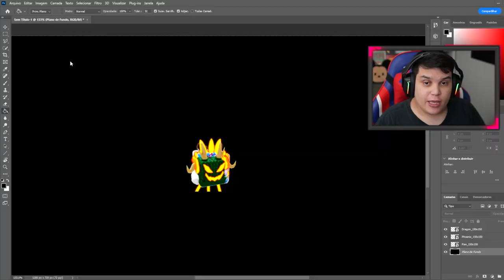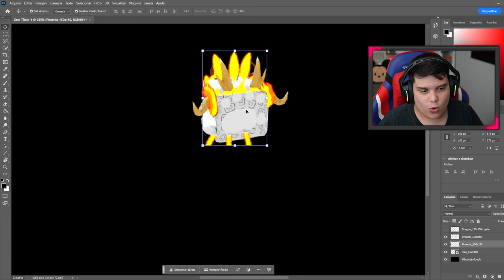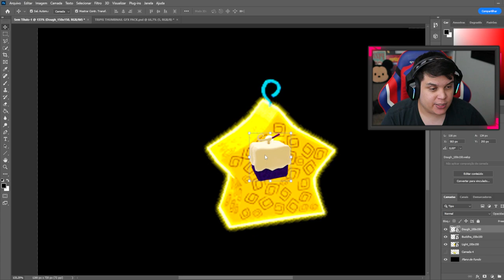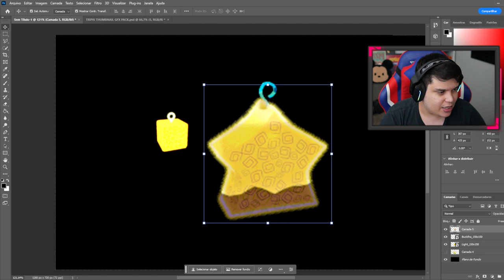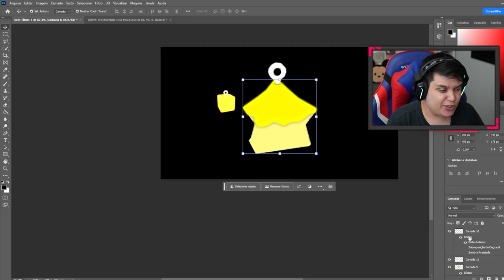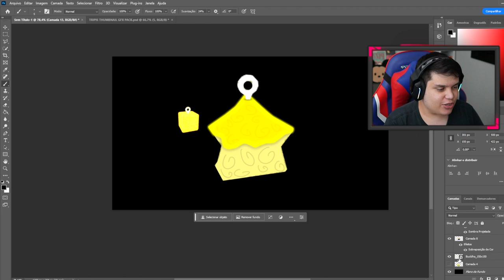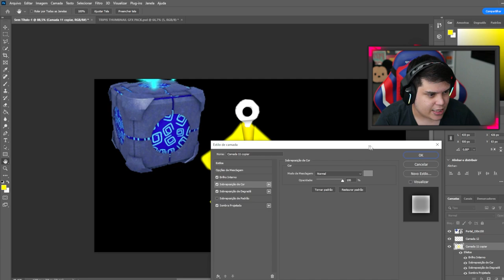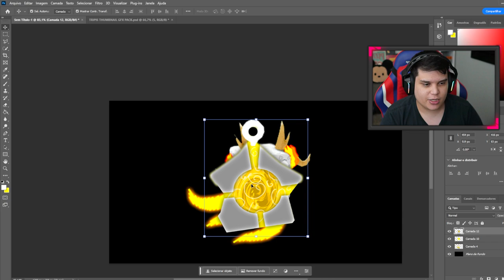RECRIEI AS MELHORES FRUTAS DOS YOUTUBERS no BLOX FRUITS!